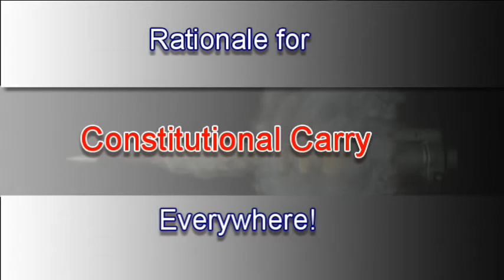Why Constitutional Carry Is Common Sense Gun Law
This video provides a "blinding flash of the obvious" about why Constitutional Carry is good common sense gun law. It explains why Democrats in the biggest cities hate citizens with guns. The Sullivan Act of 1911 (State of New York) has provided the background a fuel for all anti-gun efforts.

Please watch the entire video to get the complete understanding of how the anti-gun movement began.